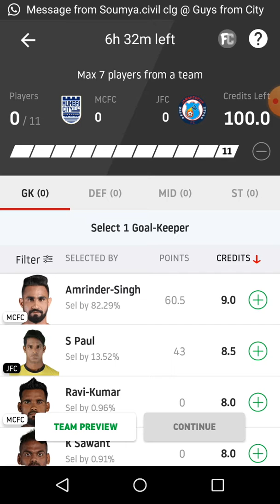MCFC vs JFC Dream11 football match...MUMBAI CITY FC VS JAMSHEDPUR FC ISL MATCH...